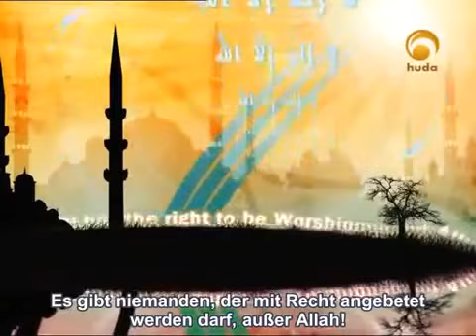Yusuf Estes - The Treatment of Women in Islam - Die Behandlung der Frauen im Islam!